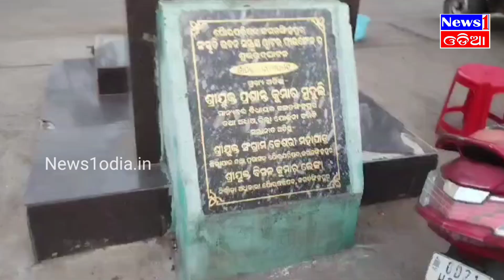ଦୀର୍ଘ ଦିନ ହେଲା ଅଚଳ ଅବସ୍ଥା ରେ ଜଗତସିଂହପୁର ସହର ରେ ଥିବା ୱାଟର ଫାଉଣ୍ଟେନ, ଶୁଣୁନି ପ୍ରଶାସନ